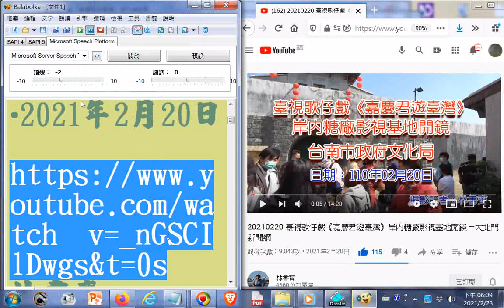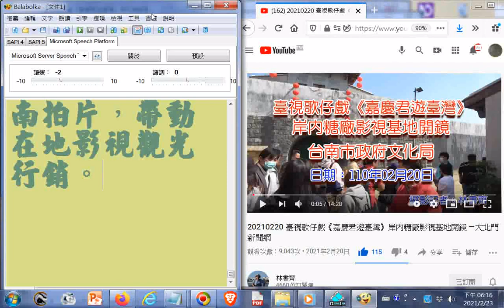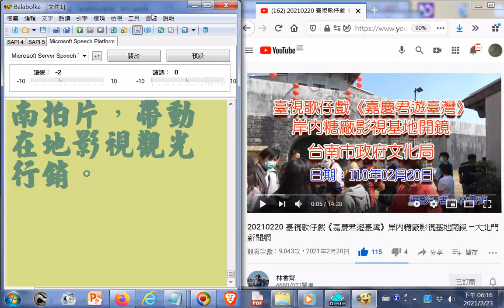朗讀(先瀏覽)正看版給大家聽含北管音樂 20210220 臺視歌仔戲《嘉慶君遊臺灣》岸內糖廠影視基地開鏡 —大北門新聞網+20121115桃園和樂軒古漢樂演奏 五尊神像在隊伍最後面入南鯤鯓代天府後被